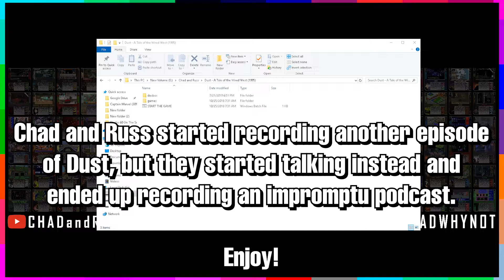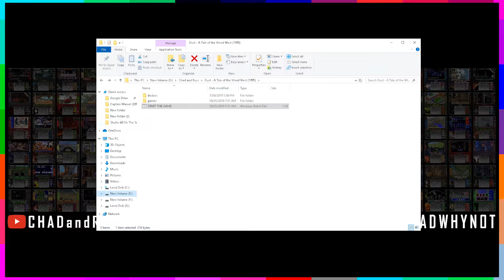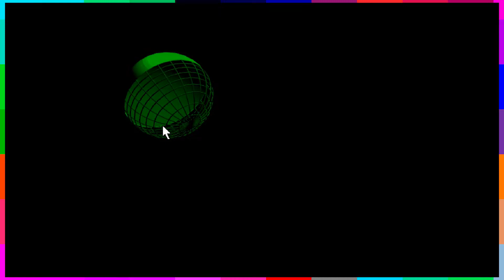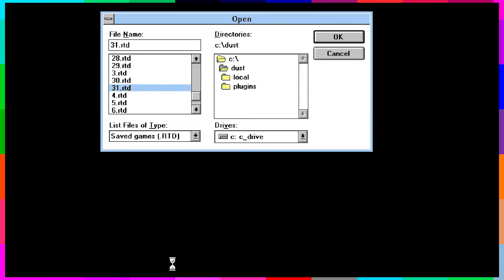Chad and Russ Impromptu Podcast #1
In this impromptu podcast recorded during a session of Dust, Chad and Russ talk about all kinds of things, like Ernest movies, Saul of the Mole Men, Gerhard Reinke's Wanderlust, and of course, aliens.

End Screen Music:
"Hard Boiled"